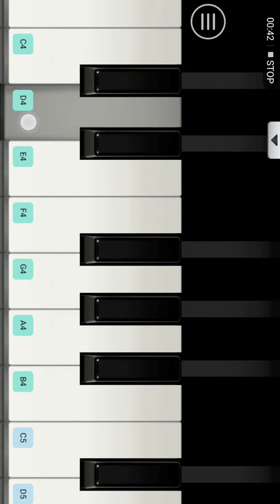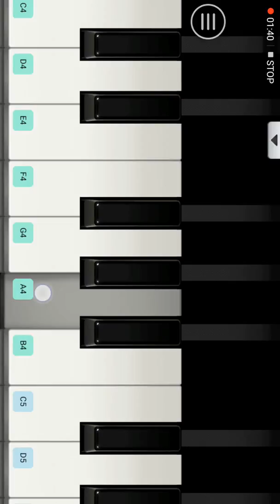How to play - kurchindunu nee sannidhilo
In Dm scale